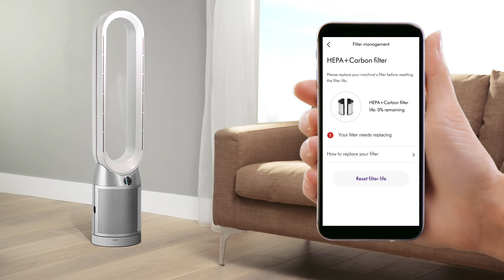How to replace the filter on your Dyson Purifier Cool™ tower purifying fan heater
How to replace Dyson Purifier Cool™ tower purifying fan's HEPA+carbon filters.

It's quick and easy to install the HEPA+carbon filters just follow the steps shown in our video guide.

Once you've installed your new filters you'll need to update your machine's software so it knows you've upgraded your filters. You'll need to do this using the Dyson Link app.

To update your machine's software, open the Dyson Link app and go to 'Settings' and then 'Filter management' and follow the steps on screen.

Remaining filter life can be accessed via the built-in LCD screen by pressing the Information button on your remote. It can also be viewed within the Dyson Link app. In normal use, we would expect the combi filters to last for 12 months if used for 12 hours a day, or 6 months in constant use.

¹Filter life calculated based on hours of use.
²Requires device to run app, Wi-Fi or mobile data, Bluetooth 4.0 support, and iOS version or 10 Android version 5 (or above). Standard data and messaging rates may apply.